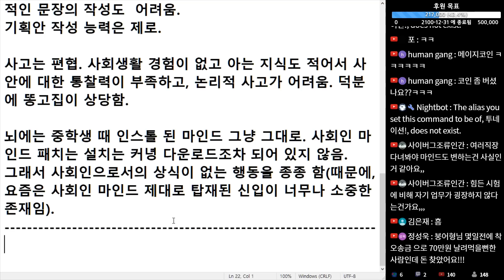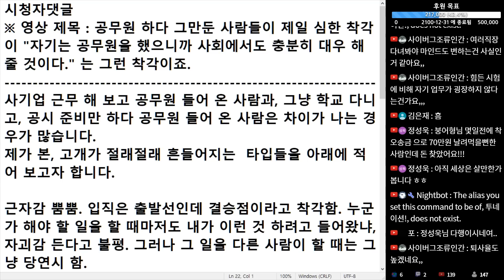(※시청자댓글) 사기업 근무 해 보고 공무원 들어 온 사람과, 그냥 학교 다니고, 공시 준비만 하다 공무원 들어 온 사람은 차이가 나는 경우가 많습니다.